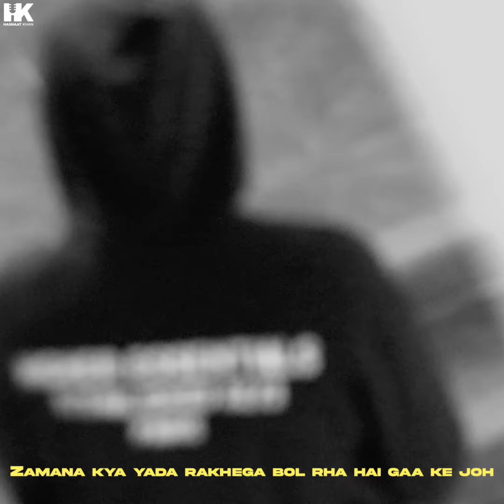WAIT FOR IT - Hasnaat Khan | Prod. By LLOUIS (Official Visualizer)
Video by: Abdalla